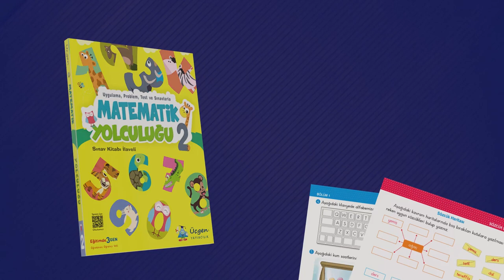2. Sınıf - Matematik Yolculuğu Tanıtım Videosu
Matematik Yolculuğu kitabımız; sayı sisteminin yapısını kavramanızı, işlem yapmanızı, geometrik cisim ve şekiller arasındaki ilişkileri belirlemenizi, ölçüm yapmanızı, veri ve tabloyu etkin olarak kullanmanızı hedeflemiştir.

   Kitabımızda
        Konuları kavrama ve pekiştirmeniz için alıştırmalara,
        Akıl yürütme becerinizi kullanarak çözüm üretmeniz için problemlere,
        Kendinizi değerlendirmeniz ve eksiklerinizi tespit edebilmeniz için Ünite Değerlendirme çalışmalarına
yer verilmiştir.

   Aklın ve bilimin ışığından ayrılmadan hızla ilerleyebileceğiniz başarılı bir eğitim yılı geçirmenizi dileriz."